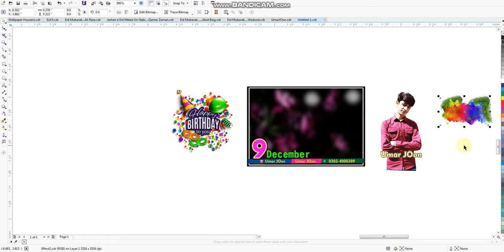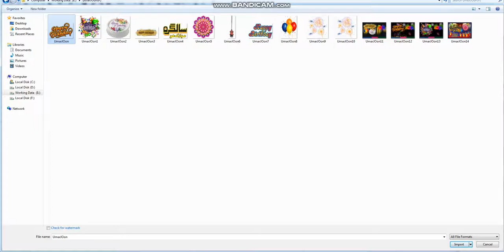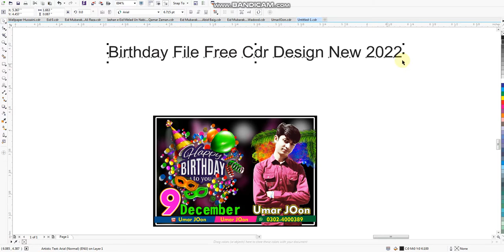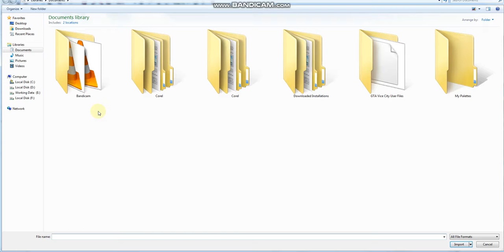Birthday Party Invitation Card Design CDR & PNG free Donwload/ Birthday Design Free Cdr File /Corel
Birthday banner design in coreldraw for print || full detail for beginner|| trbahadurpur

/links\____________
Download Link is Here

(Note: Password Video ma Ha )

For Poster.
CorelDraw x7 Tutorial - Birthday Party Invitation Card - Design A4 size Urdu/ hindi
How to Make Birthday Design in CorelDRAW l Download Free CDR File l Tanveer Graphics Chiniot

Online Desinging
Poster
Panaflex
Shadi Card
3D Logo
Video Editing
Cashmemo
Billbook
pad Etc.